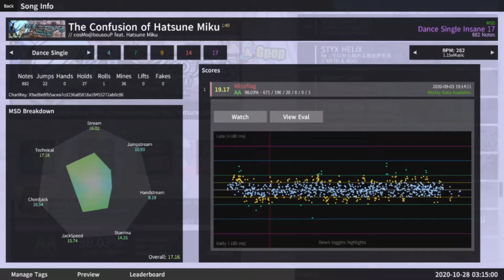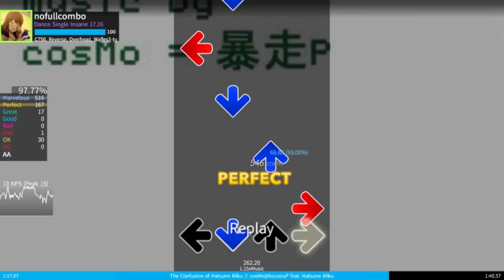[Etterna] cosMo@Bousou-P feat. Hatsune Miku 初音ミクの戸惑 1.15x